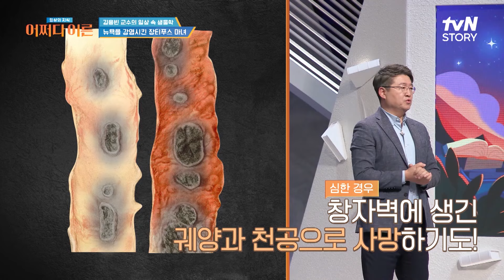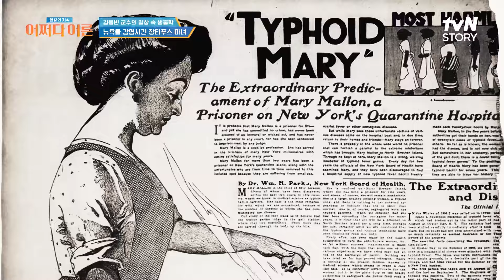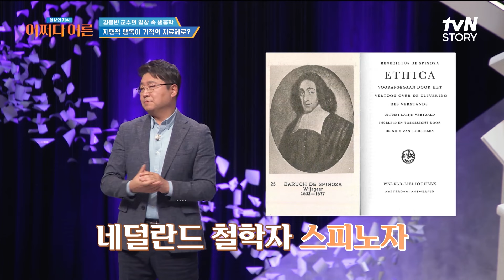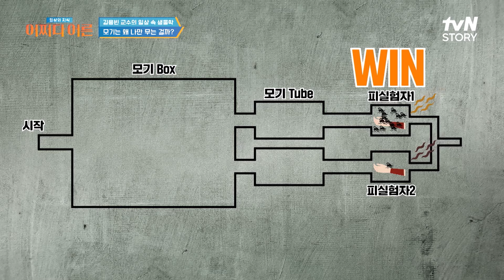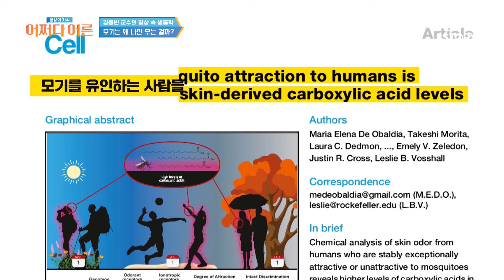좋은 균? 나쁜 균? 어떤 관계를 갖느냐에 따라 다르다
일상의 지식 : 어쩌다 어른 EP.11

실생활에 접목 가능한 살아있는 지식과 강력한 동기부여를 통해
당신의 품격을 업그레이드 시켜줄
대한민국 모두를 위한 지식&지혜 아카이브